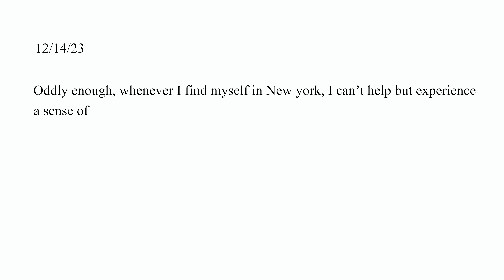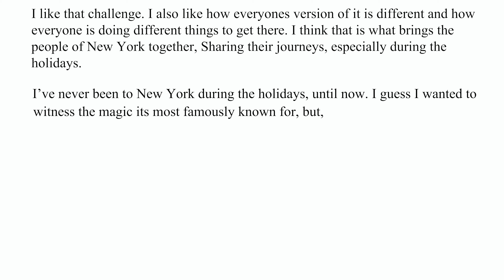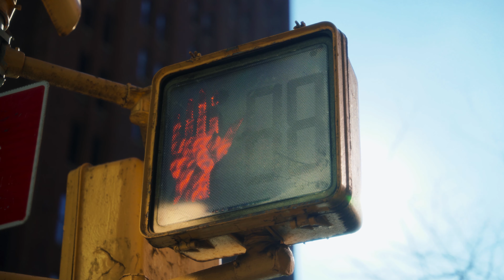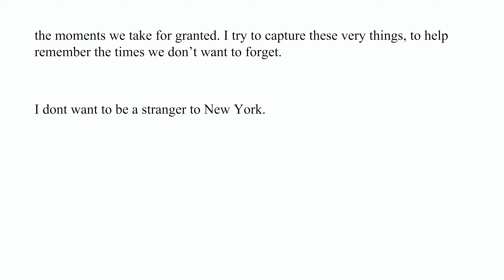A Letter To New York | Cinematic Short Film | Sony A7III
I went to New York again recently and journaled about my time there and how I was feeling. It's been a long year and I was able to get away for a bit to the city that I enjoy so much. It is always a great time when I go and I just wanted to share with you all some of the images and moments that I was able to capture. Enjoy.